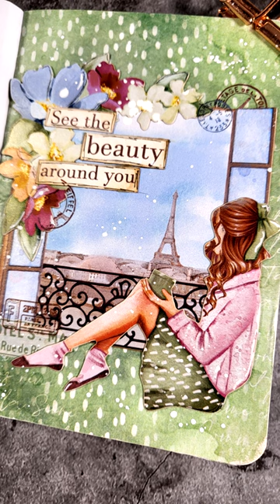mini art journal | rice paper background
mini art journal using products from my latest collection

• Stamperia Create Happiness Oh La La Backgrounds A6 Rice Paper dfsak600

• Stamperia Create Happiness Oh La La Girls and Flowers Ephemera dflct18

• Stamperia Create Happiness Oh La La Elements Ephemera dflct17

• Stamperia Create Happiness Oh La La Travel Rub Ons dflrb29